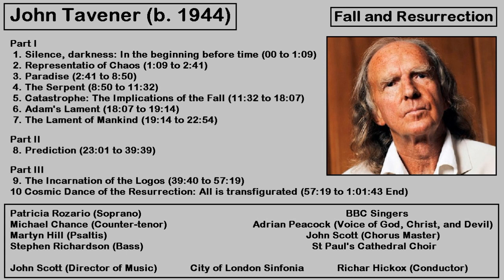John Tavener (b. 1944) - Fall and Resurrection